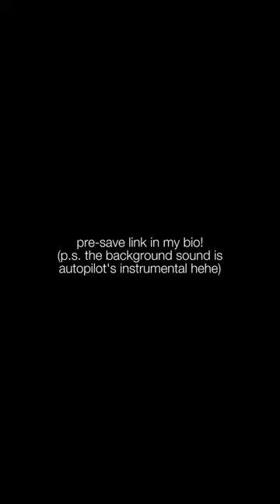PRE-SAVE AUTOPILOT! ✈️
FINALLY NEW MUSIC 🥰
MY UPCOMING SINGLE 'autopilot' WILL BE OUT ON THE 19TH OF MAY! ✈️

here's a little backstory on the song. i've worked so hard on this song since last year so i'm super excited, i hope you guys are too! :)

ˋˏ✄┈┈┈┈┈┈┈┈┈┈┈┈┈